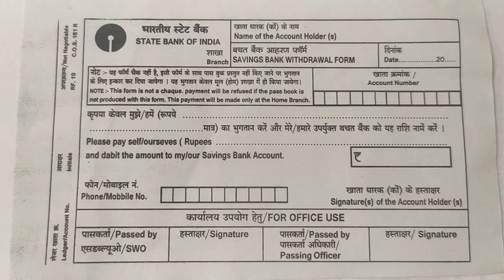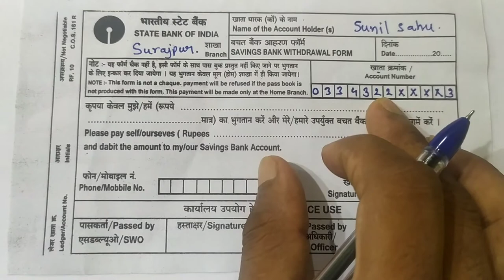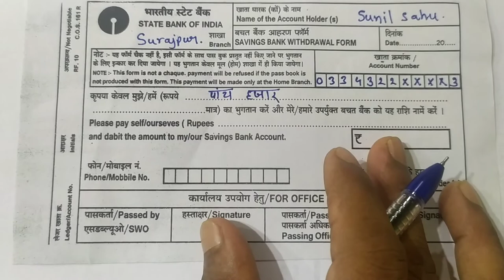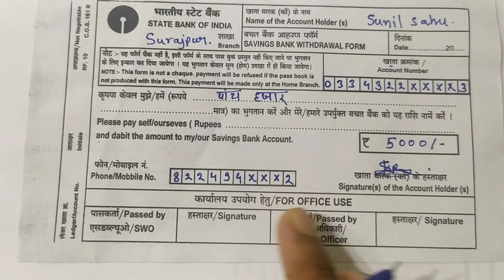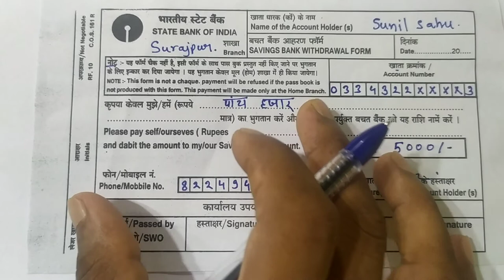How To fill SBI withdrawl form in hindi ? SBI withdrawl form kaise bharen? sbi - Sunil sahu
Hi Guys,
in This video you can see How To fill SBI withdrawl form in hindi ? SBI withdrawl form kaise bharen? by Sunil sahu explain in hindi.

sbi withdrawl form kaise bharte hain?
how to fill sbi withdrawl form in hindi,
sbi form kaise bharen,
state bank of india withdrawl form bharne ka tarikha,
sbi form fill in hindi,